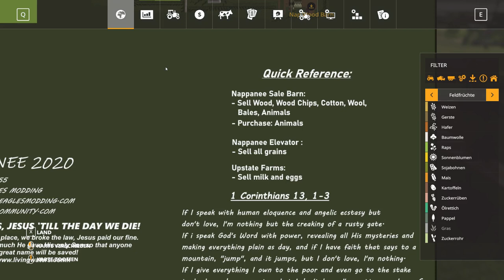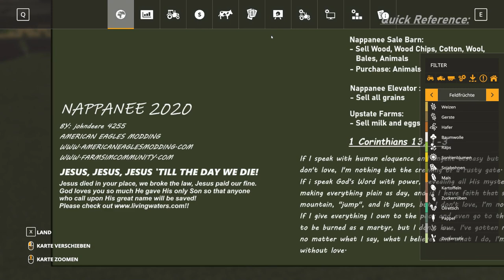FS19 Nappanee 2020 Fly Thru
Hey Guys, I've made a Fly Thru of the Nappanee 2020 Map by johndeere 4255.